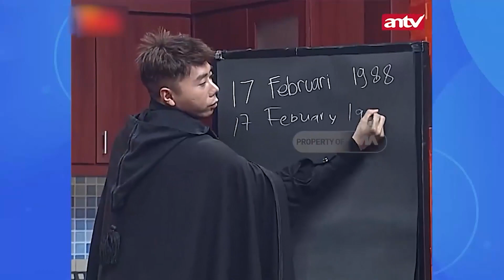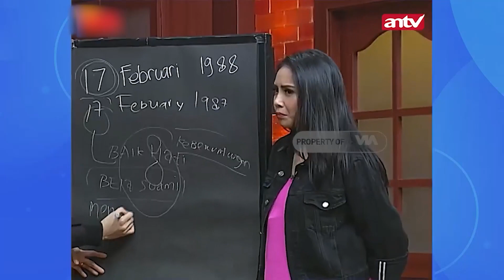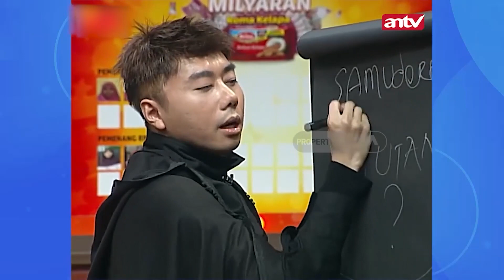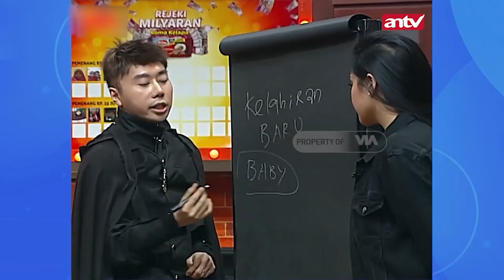Wah Ada Roy Kiyoshi di Pesbukers, Kira-kira mau ada Apa ya?? | Pesbukers ANTV